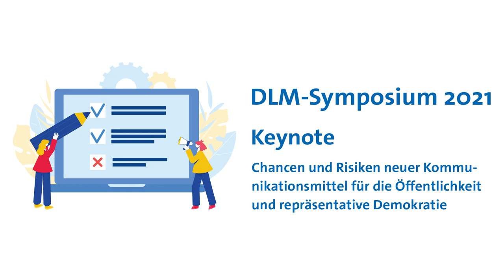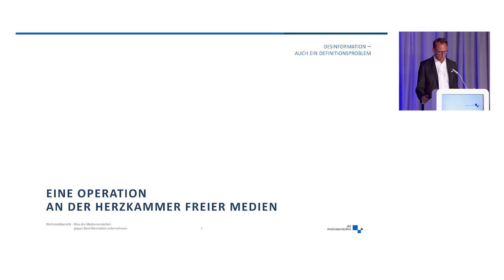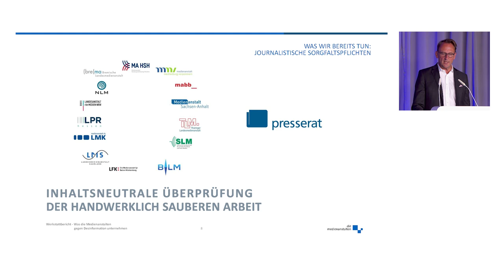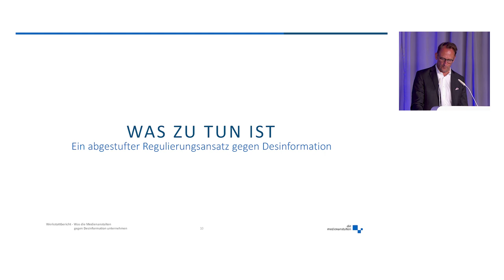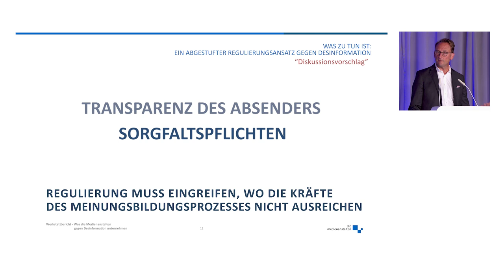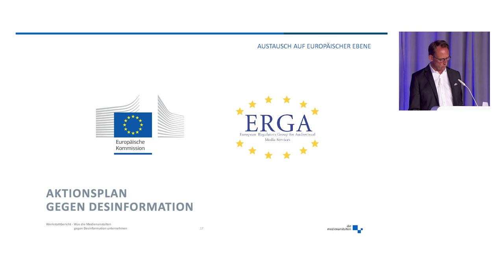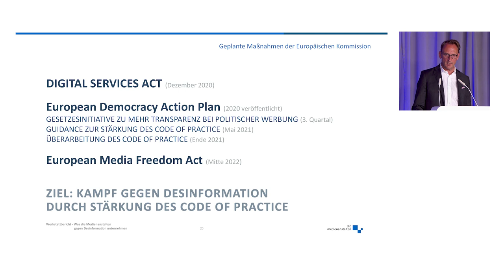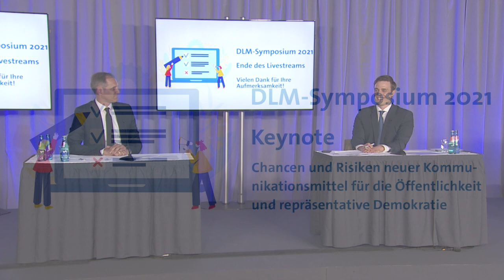DLM-Symposium 2021 - Aufzeichnung des Livestreams vom 14.6.2021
Zum Auftakt des Symposiums der Direktorenkonferenz der Landesmedienanstalten sprach Bundestagspräsident Dr. Wolfgang Schäuble in seiner Keynote über Chancen und Risiken neuer Kommunikationsmittel für die Öffentlichkeit und die repräsentative Demokratie. Mitten im Superwahljahr widmete sich die digitale Veranstaltung der Frage, wie der öffentliche Meinungsaustausch und die individuelle Meinungsbildung vor Manipulation und Desinformationskampagnen bestmöglich geschützt werden können. Was erwarten maßgebliche Akteurinnen und Akteure der öffentlichen Kommunikation im Bundestagswahlkampf, wie sehen sie ihre Verantwortung und wie bereiten sie sich vor?

Das Thema wurde aus unterschiedlichen Perspektiven beleuchtet und von Tagesschausprecher und Autor Constantin Schreiber moderiert. Die Kommunikationswissenschaftlerin Dr. Lena Frischlich berichtete darüber, wie Desinformation im Netz strategisch eingesetzt wird. Der Direktor der Landesanstalt für Medien NRW Dr. Tobias Schmid gab in einem Werkstattbericht konkrete Einblicke in die Aufsichtsarbeit der Medienanstalten im Umgang mit desinformierenden Inhalten und der Überprüfung der Einhaltung journalistischer Sorgfaltspflichten.

Das Schlusspanel des Symposiums eröffnete die Vizepräsidentin der Europäischen Kommission Věra Jourová mit einem Impuls zum aktuellen Stand der Überlegungen zu Maßnahmen gegen Desinformation auf europäischer Ebene. Auf dem anschließenden Panel diskutierte der DLM-Vorsitzende Dr. Wolfgang Kreißig mit Nina Morschhäuser von Twitter, Sonja Schwetje von RTL, Marie-Teresa Weber von Facebook und Markus Beckedahl von netzpolitik.org über das Spannungsverhältnis von Freiheit und rechtlichem Rahmen: Wie viel Regulierung braucht die Meinungsfreiheit – wie viel verträgt sie?